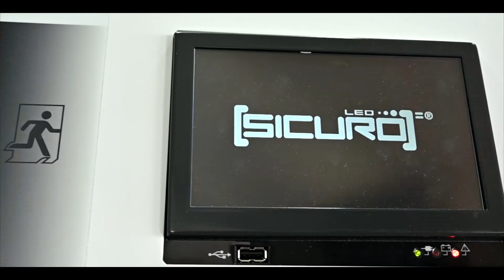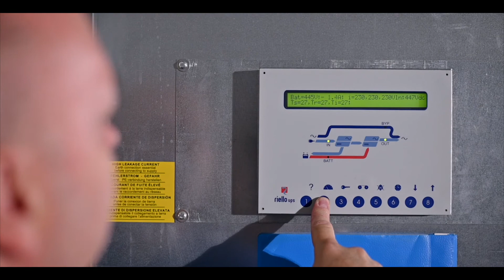Powersec GmbH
Wir von POWERSEC bringen mehr als 14 Jahre Erfahrung ein, wenn es darum geht, Stromausfälle zu vermeiden. Dabei legen wir größten Wert auf eine umfangreiche Beratung. Nur so können wir maßgeschneiderte Lösungen anbieten. Schnelles Service und höchste Verfügbarkeit zählen zu unseren Stärken. Alleine im Bereich USV umfasst unsere Produktpalette mehr als 60 Modelle.